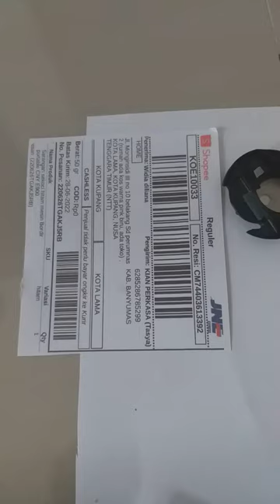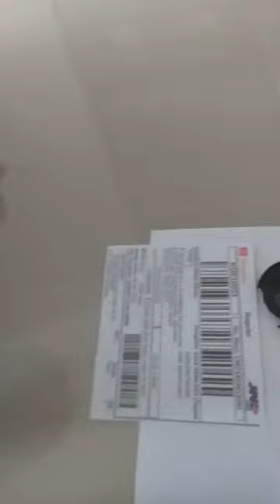Sarangan sekoci mesin bordir portable CNY E900 kota lama kota kupang nusa tenggara timur